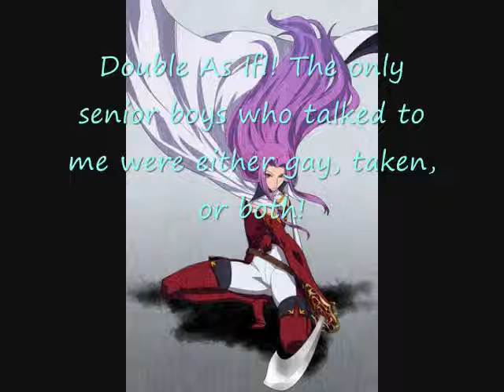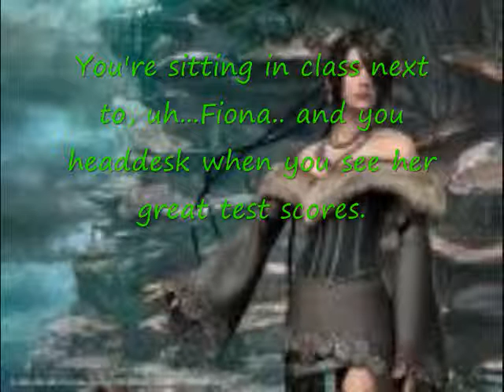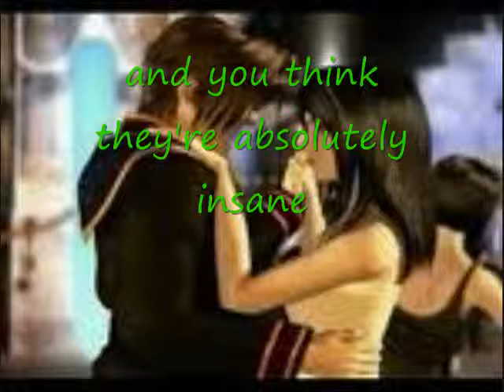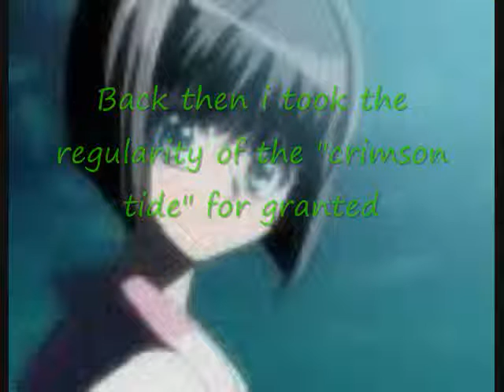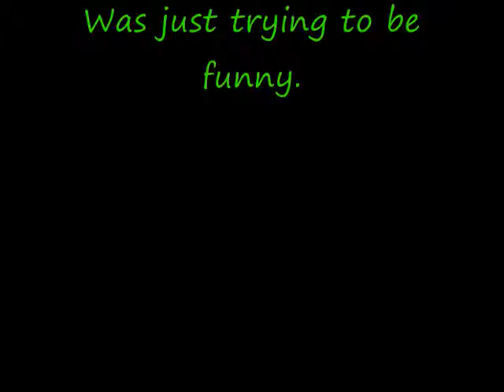"Fifteen" amv (a snide version)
I find this song extremely annoying, because my freshman year of high school was HELL, made only bearable by my wonderful friends, GSA (gay-straight alliance), SADD, and costume design. So, i have expressed my feelings for  the song through this video.